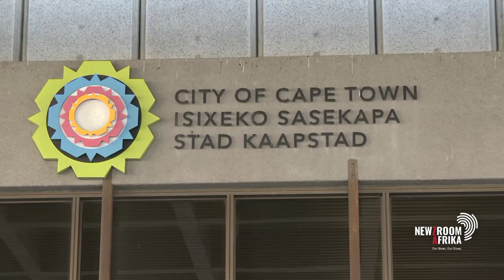Firefighters robbed at gunpoint in Cape Town after hoax call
The City of Cape Town appeals to the public to report any information regarding an attack on firefighters in Kraaifontein. Brackenfell crew members were deployed to Wallacedene on Saturday morning after receiving a call about a fire in the area.